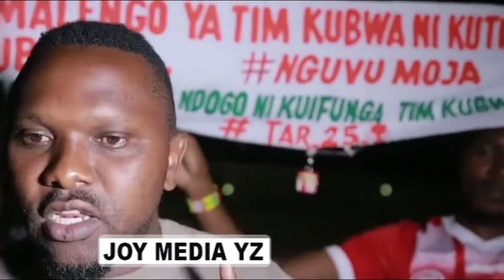MASHABIKI WA SIMBA WAITAKA YANGA KIGOMA/KOMBE LOLOTE HATUACHI KABISA.